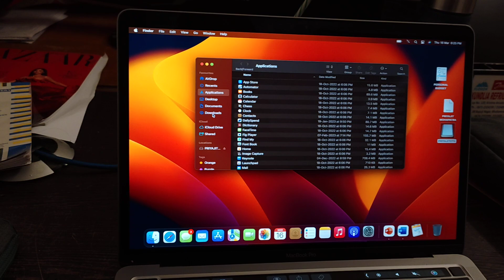How to Add Launchpad to Dock on mac book pro.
customizing the Dock in Mac book pro
launchpad add shortcut in dock on Mac book pro